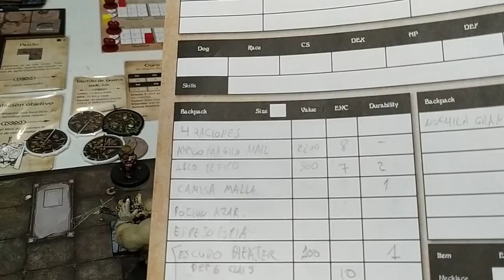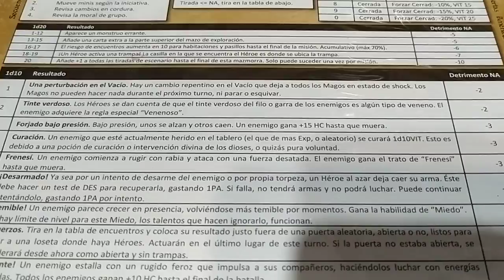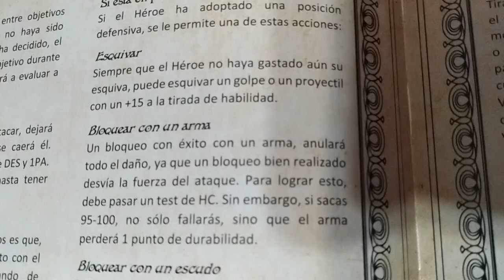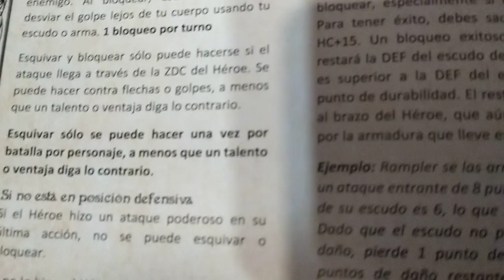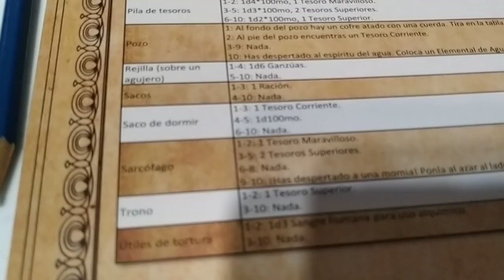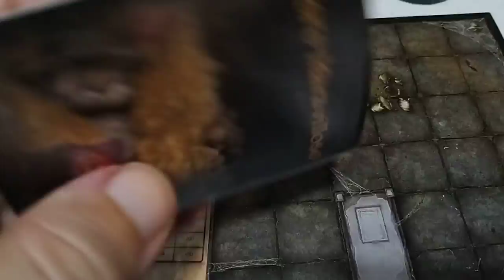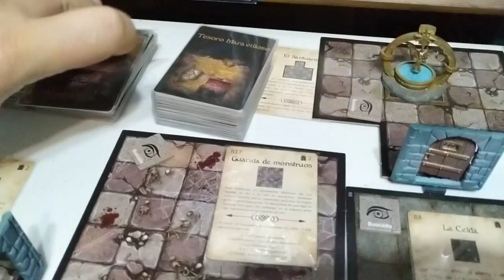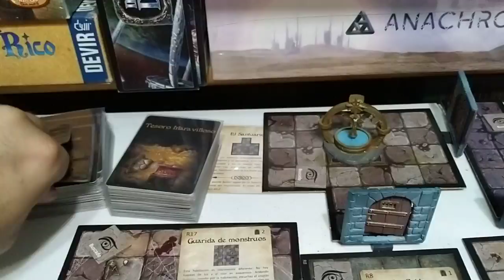League of Dungeoneers. Aventura El Maestro Parte 16.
CORRECCION FALLO: En el minuto 20:50 cuando hago el ataque con el Ogro al enano, este ya no esta en posición defensiva ya que hizo 2 ataques en su turno, asi pues no puede bloquear con arma y se habría llevado 14 de daño en alguna parte del cuerpo que serian menos ajustando la armadura.

Bloquear con un arma solamente se puede hacer en defensiva, si no estas en defensiva puedes bloquear y esquivar pero a -15.